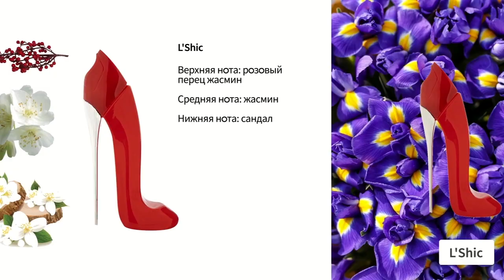Набор женского парфюма Pretty Women 2 в 1. «Shop and Show» (красота)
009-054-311 Набор женского парфюма Pretty Women 2 в 1

Давайте дружить ;)